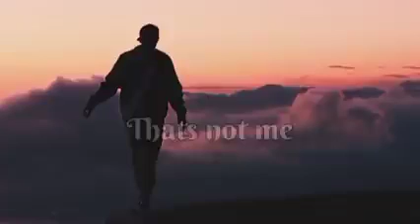Really and realize that's not me life-the people speak before they prouder instrument.